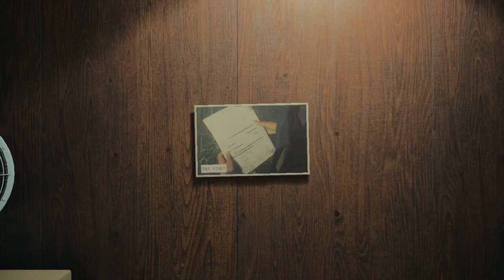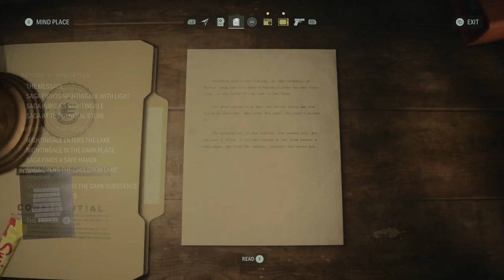Let's Play Alan Wake II 031 - Catching Up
Back in the present (and on Earth), Alan has finished telling his tale to the FBI, and Saga wants to get back out there and search for clues, armed with this new information about the Dark, Mr. Scratch, and the terrible nightmare story he's writing.